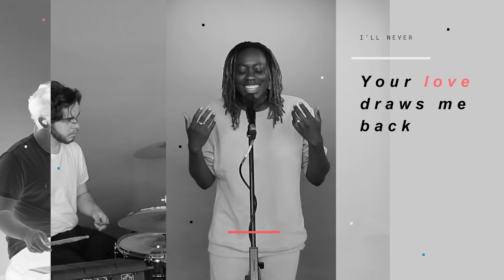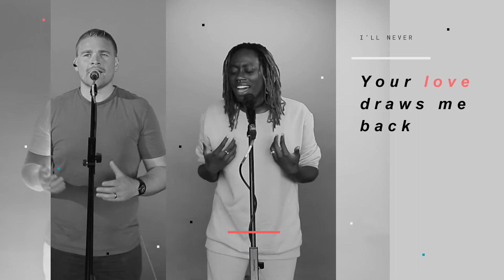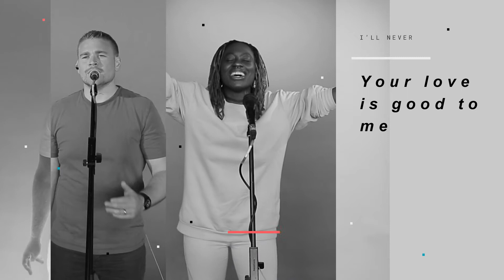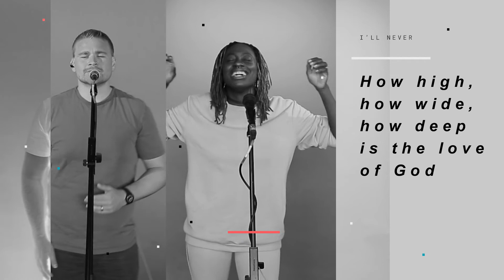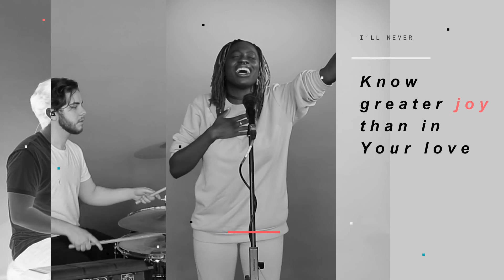I'll Never (Live) - Jareeda Walters-Leatherbarrow